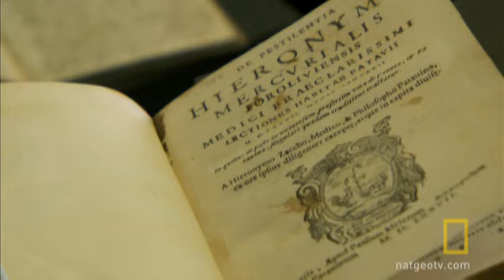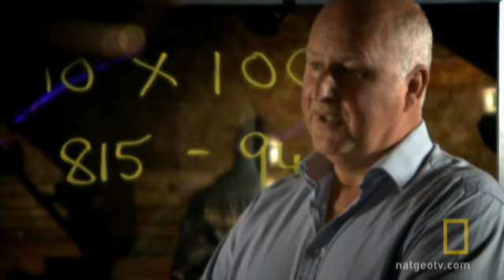Making Plague Victims | National Geographic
How would you recreate a plague pit from the 1500's with a tiny budget?  These graphic designers show you how.